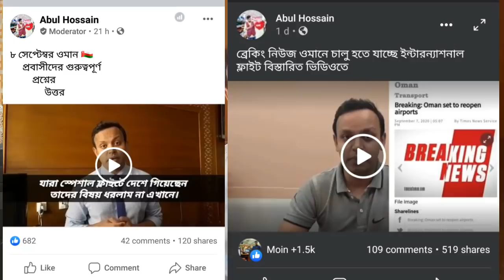ওমান আজকের খবর।